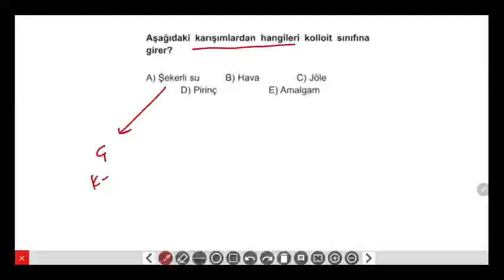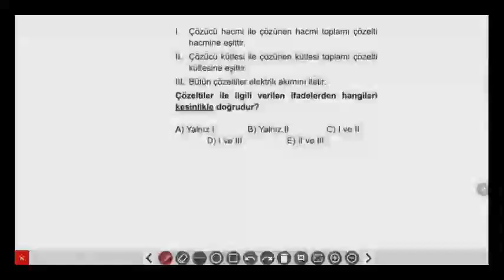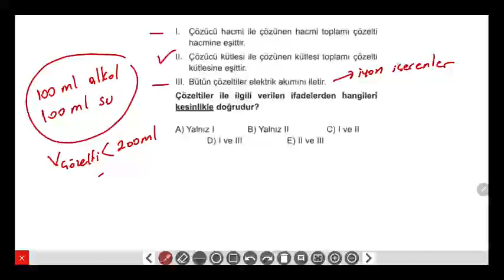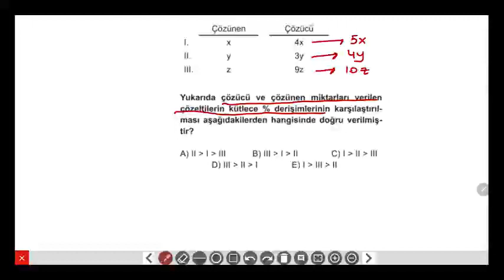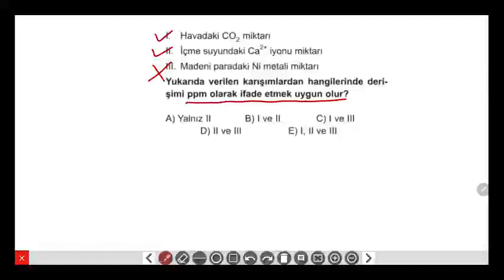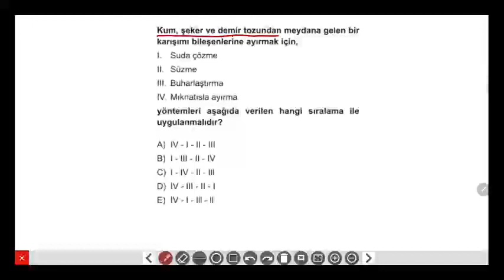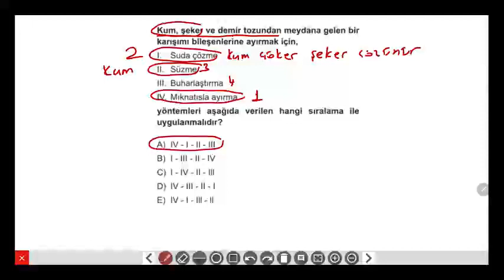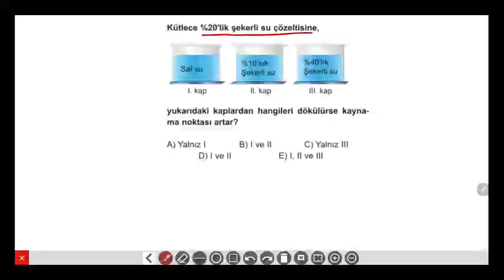TYT Kimya Soru Bankası - Karışımlar Test 9